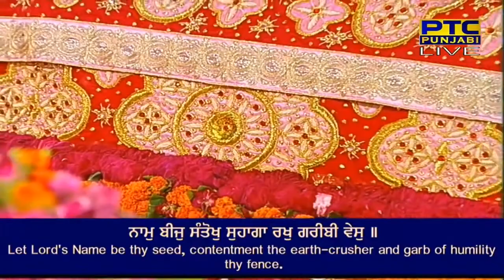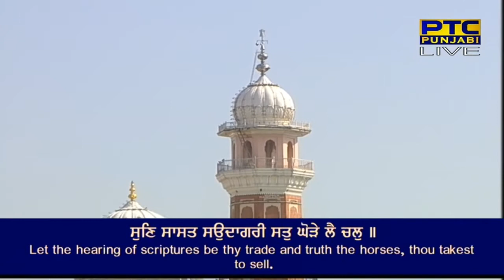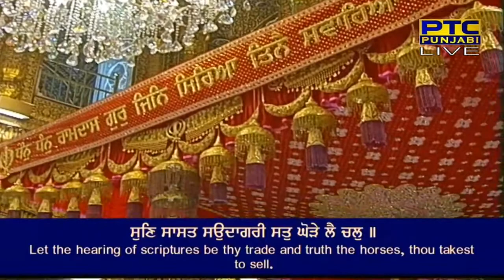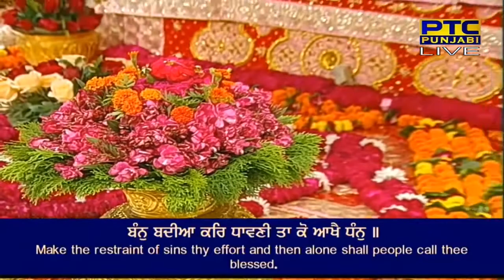Naam beej santokh suhaaga-Bhai sukhjinder singh ji hazoori ragi sri harmandir sahib